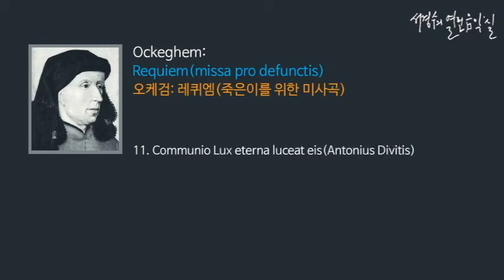Ockeghem: Requiem(missa pro defunctis) 11. Communio Lux eterna luceat eis_‘서경수의 열린 음악실’